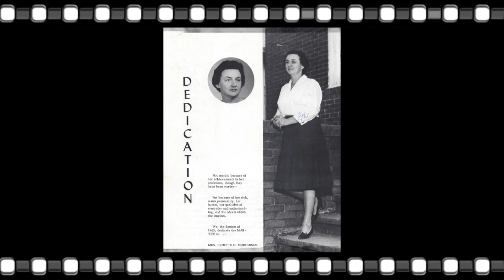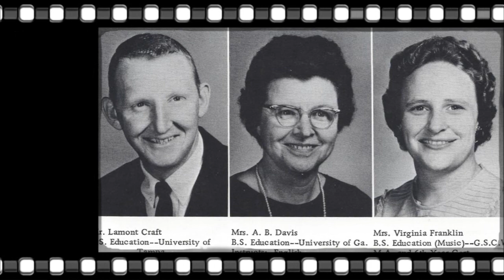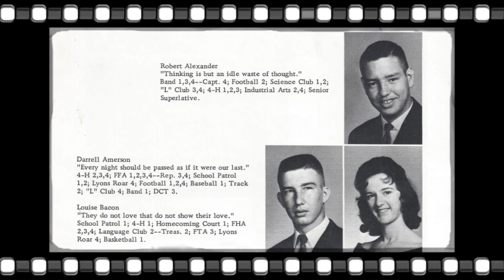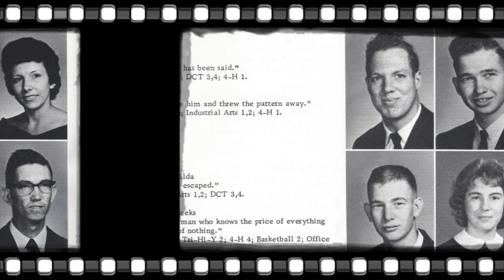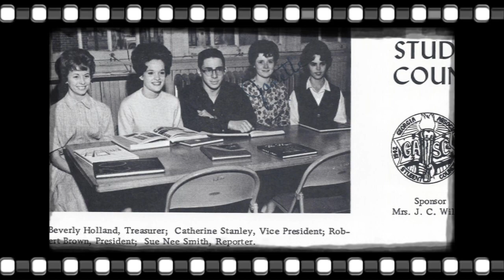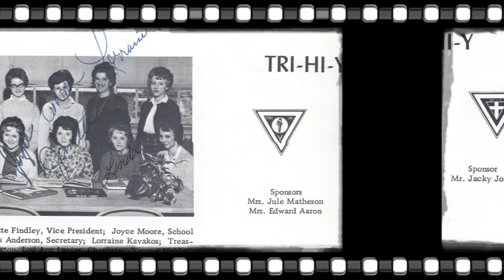LHS Class of 1963 Annual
Lyons High School Class of 1963 Annual Bob Brown Jr